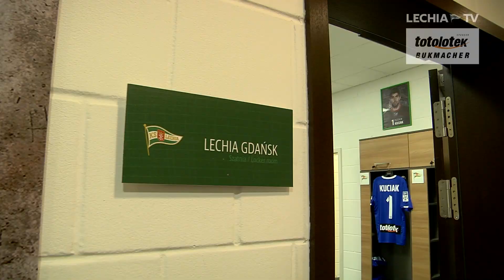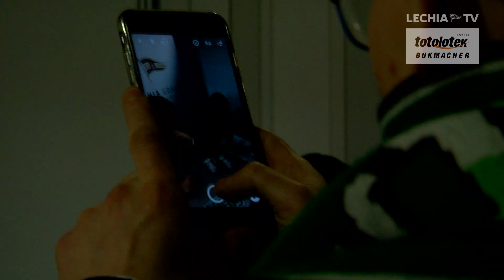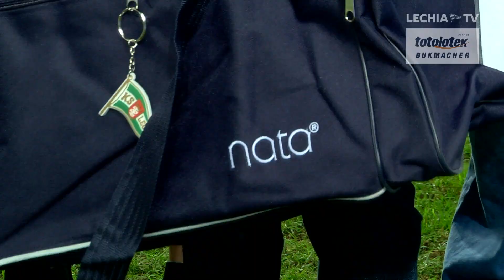Kulisy meczu Lechia - Cracovia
Zanim wszyscy w pełni skoncentrujemy się na wyjazdowym meczu z Lechem Poznań, zapraszamy Was za kulisy sobotniego zwycięstwa z Cracovią, które przygotowała ekipa LECHIA.TV.